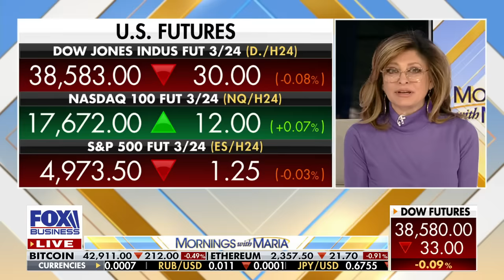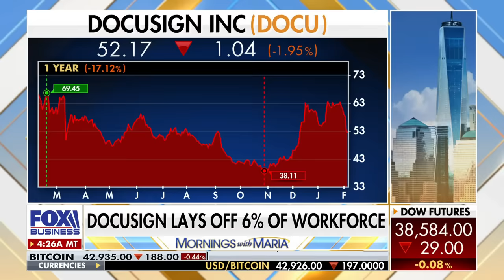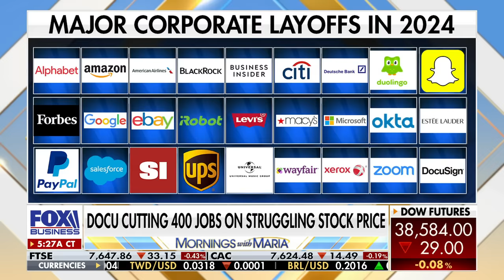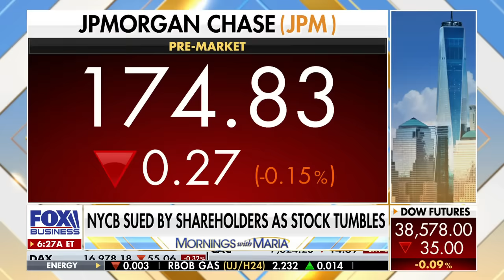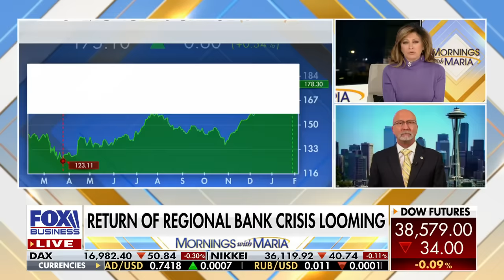The market will soon see its 'day of reckoning,' expert warns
The Fitz-Gerald Group principal Keith Fitz-Gerald analyzes upcoming earnings reports and market pressures around commercial real estate.